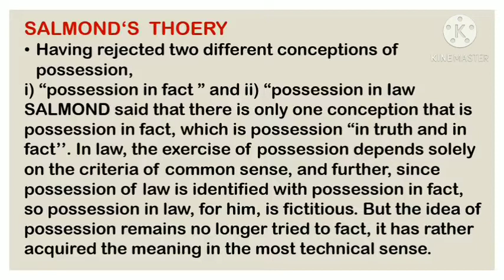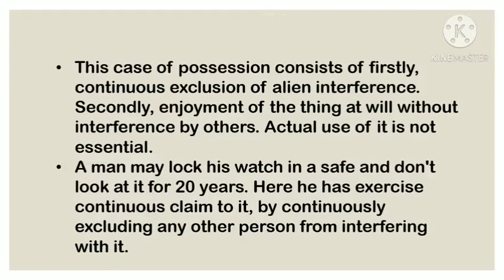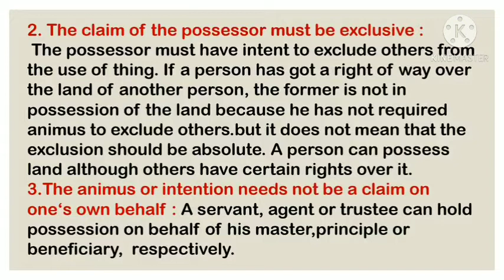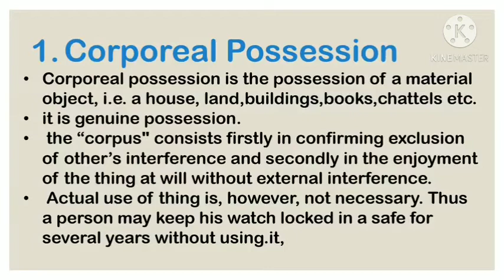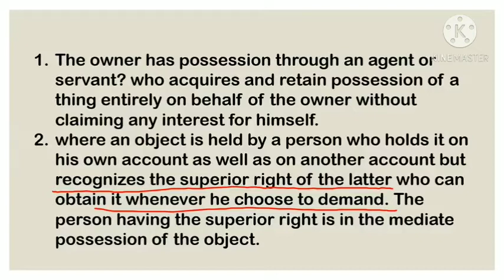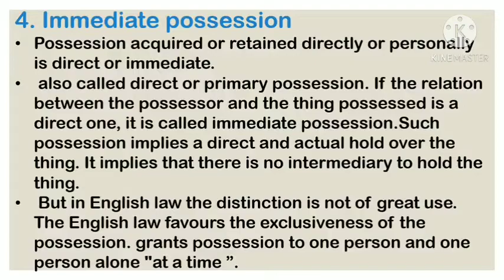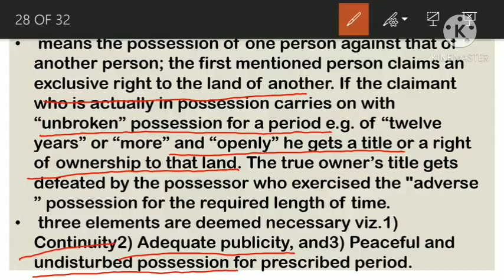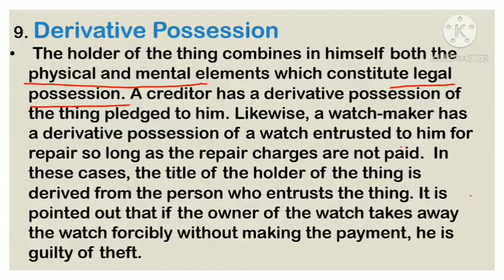Possession|mediate & immediate possession|kinds of possession in jurisprude|salmond's theory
Hey guys
This vedio contains the Salmond's theory of possession and kinds of possession.this vedio is the part3 in the lecture series on possession.
The notes of this topic are given below.
SALMOND'S THEORY OF POSSESSION
Having rejected two different conceptions of possession,i) “possession in fact ” andii) “possession in Iaw ”SALMOND said that there is only one conception that is possession in fact, which is possession “in truth and in fact’’1. In law, the exercise of possession depends solely on the criteria of common sense, and further, since possession of law is identified with possession in fact, so possession in law, for him, is fictitious. But the idea of possession remains no longer tried to fact, it has rather acquired the meaning in the most technical senseHowever, having thus, assumed that possession in fact is possession in truth, SALMOND then proceeded to draw a dividing line between possession of physical objects, which he termed "corporeal possession’’ which he named “incorporeal possession’’. For corporeal possession, he said that it is a “continuing exercise of a claim to the exclusive use of it”. The continuing exercising of this claim, according to him, is consisted of two elements namely,i) “corpus possession ” andit) “animus possidents2 ”Thus, for SALMOND, possession is both corpus and animus. The former, SALOND, thought comprised of both the power to use the thing possessed and the existence of grounds for the exception that the possessors use shall not be interfered with. The latter, on the other hand, consisted of an intent to appropriate to oneself the exclusive use of the thing possessed1. SALMOND’s "animus possidendi", which is an intent to exclude others, is an adoption of the modified version of SAVINGY’s "animus domini”.The whole trouble in SALMOND’s theory is due to his assumption that "corpus" and “animus" which are necessary conditions for the acquisition of possession, are possession itself. His view that possession is lost when either “corpus” or "animus" is lost, has been challenged by Dr.G.WILLIAMS the learned editor of the SALMOND’s 1 llh edition, by saying that "the possession once acquired may continue even though 'animus’ or 'corpus’, or even both, disappear’’2 *. Dr.WILLIAMS is correct, but it destroys the entire foundation of SALMOND’s theory that possession is both "corpus” and “animus".
KINDS OF POSSESSION
 1. Corporeal Possession
Corporeal possession is the possession of a material object, i.e. a house, land,buildings,books,chattels etc.
it is genuine possession.
 the “corpus" consists firstly in confirming exclusion of other’s interference and secondly in the enjoyment of the thing at will without external interference.
 Actual use of thing is, however, not necessary. Thus a person may keep his watch locked in a safe for several years without using.it, he would nevertheless be deemed to be in possession of it. The corporeal possession, therefore, consists not in dealing with the thing but only in the powers of dealing with it at will.
2.Incorporeal possession
The possession of anything other than a material object, i.e. possession over an immaterial thing or intangible things which we cannot touch, see or perceive.
The examples are possession of a copyright or a trade-mark or a right of reputation, goodwill, etc.
actual continuous use and enjoyment is deemed as an essential condition. The reason being that in this case power of exercising the possession at will is not visible as an objective facts because of its incorporeal nature.
3.Mediate Possession
Possession held by one man through another is termed mediate possession.
also known as indirect possession.
When that relation is through the intervention or agency of some other person, it is called mediate possession. If I send an agent to the bazaar to buy something and he does make the purchase, his possession is mediate, and the possession of the agent is mediate.
4. Immediate possession
Possession acquired or retained directly or personally is direct or immediate.
 also called direct or primary possession. If the relation between the possessor and the thing possessed is a direct one, it is called immediate possession.Such possession implies a direct and actual hold over the thing.